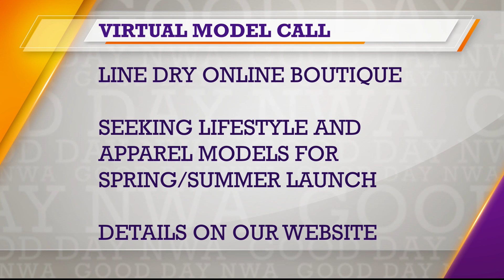Happening in NWA – Call for Models; Pottery Nights; Succulent Class